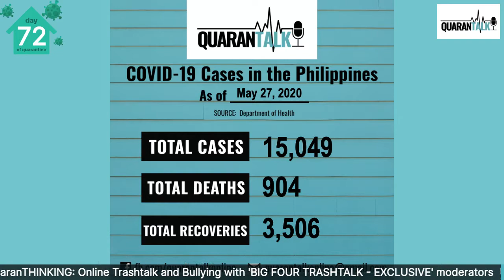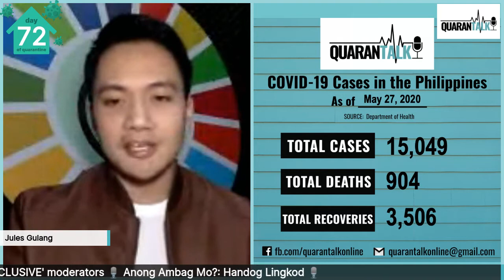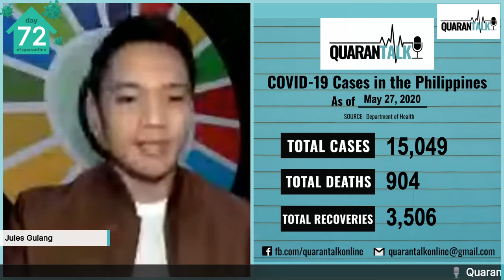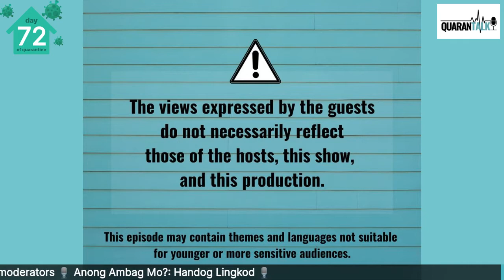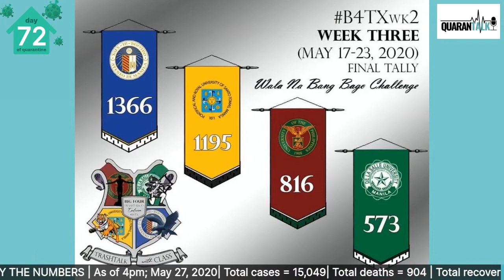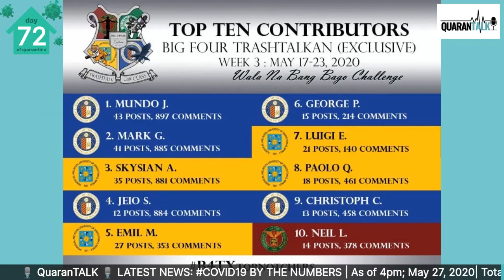QuaranTalk Episode 18 - Online Trashtalkan with BIG FOUR Trashtalk Exclusive Group Moderators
Welcome sa daldalang walang curfew. Usapang di nalalockdown!

Ito ang QuaranTALK kasama si Jules Guiang at Eah Antonio

Latest News: COVID-19 Updates | New PDEA Chief

QuaranTRENDS: Quarantine Tribute Tips

QuaranTHINKING: Online Trashtalk & Bullying with BIG FOUR Trashtalk Exclusive Group Moderators and ‘Tough Ten’ Stars

Anong Ambag Mo?: Handog Lingkod